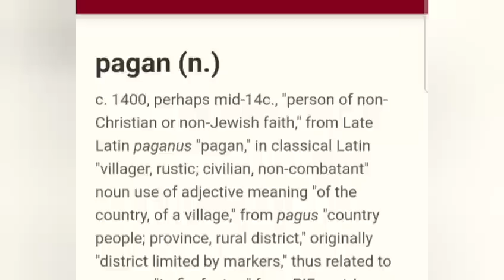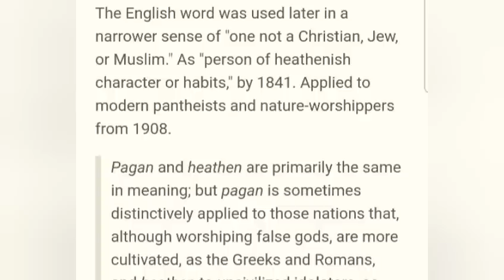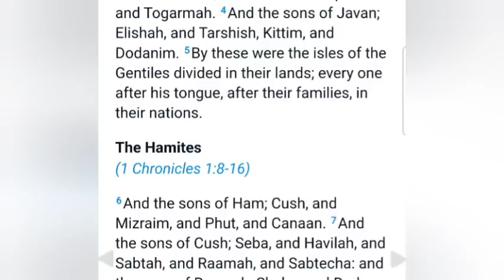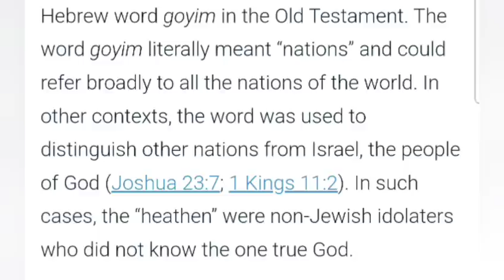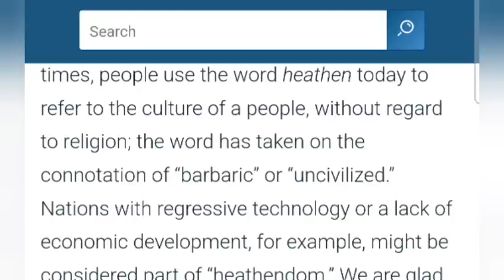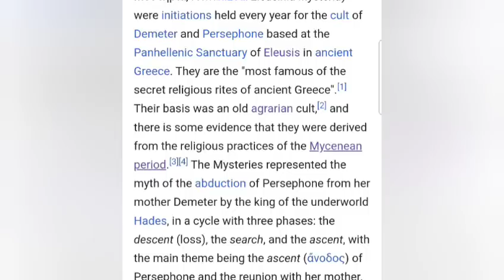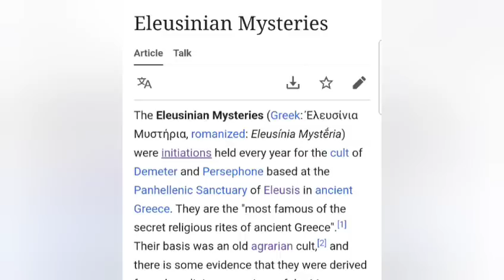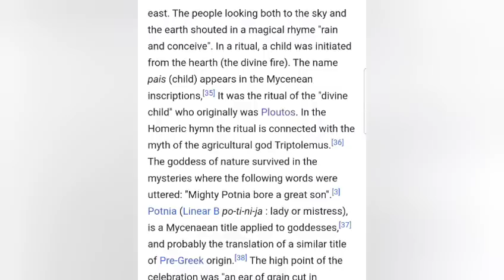Elusian Mysteries were given by Elijah in 900 bc - podcast 1279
When you see Elijah you will know Jesus